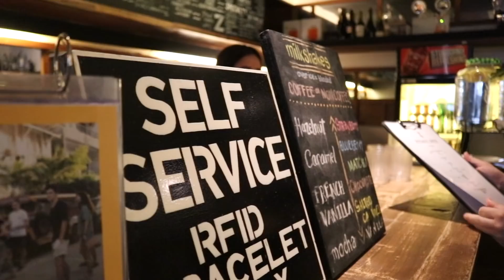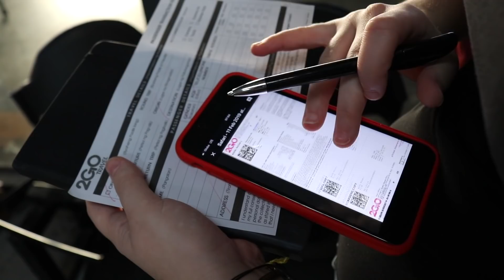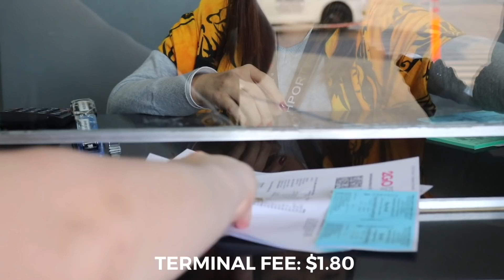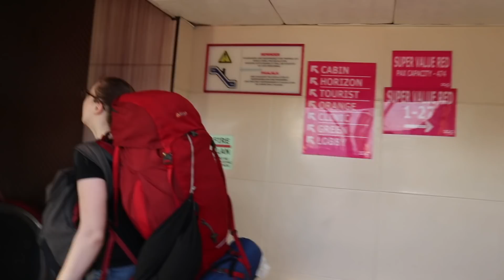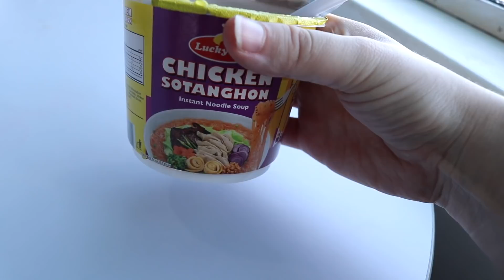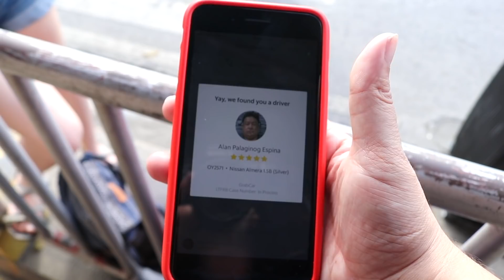HOW TO GET from Manila to Cebu by Ferry - 2GO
This is by far the cheapest ways to travel from Manila to Cebu (unless you book your flights super early). With the 2GO ferry, you not only save on accommodation costs but will also be provided with 3 meals onboard.

To book your tickets from Manila to Cebu using 2GO ferry services.

♕ EARN £15
When booking, use our code to get £15

2TB Hardrive
64GB SD Card

✄ EDITING
Final Cut Pro X
Lightroom

♫ MUSIC
Epidemic Sounds